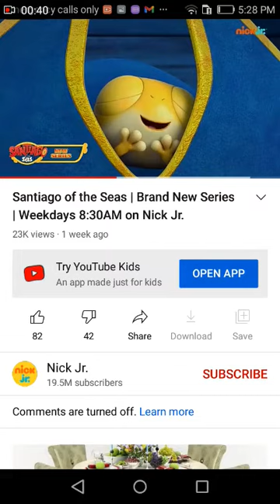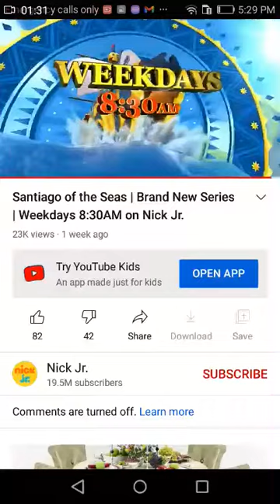Santiago of the sea